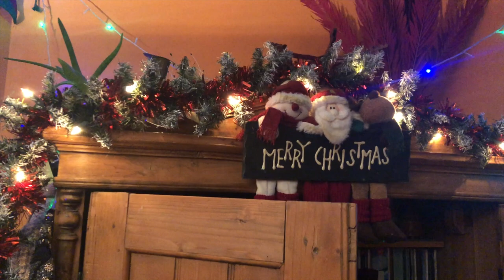Vlogmas#9 Wyzwanie - tydzień stylizacji second hand z mojej szafy! DIY reanimacja girlandy i aniołek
@Moda Ekokreatywna ecofashion second hand
Vlog o eko sposobie na życie i stylu. W tym filmiku pokażę Wam moje wyzwanie przedświąteczne- siedem stylizacji z mojej szafy lumpeksowej na siedem dni tygodnia. Poza tym będzie reanimacja starej i brzydkiej girlandy  - dam jej nowe życie oraz pokażę jak zrobiłam aniołka i baletnicę na choinkę z tiulu. Zapraszam!

Link do zakupów w Silksilky z moim kuponem zniżkowym dla widzów:
kod promocyjny - MODA10